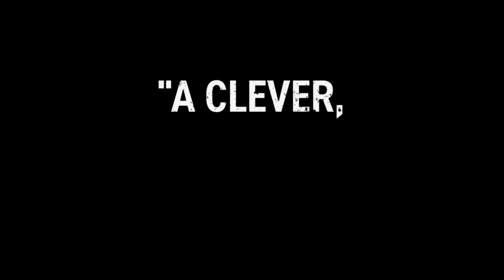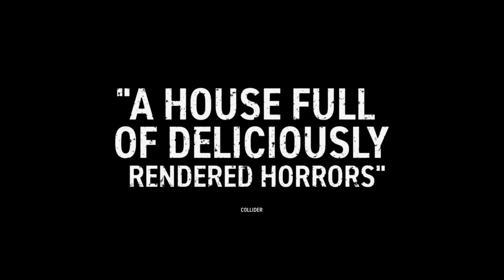DON'T BREATHE 2 - Dark AF Restricted Trailer (HD) - Only In Cinemas Now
It’s about to get dark. Watch the new restricted trailer for DontBreathe2 now. Get your tickets to see it exclusively At Cinemas Friday the 13th.

The sequel is set in the years following the initial deadly home invasion, where Norman Nordstrom (Stephen Lang) lives in quiet solace until his past sins catch up to him.

Directed by: Rodo Sayagues
Written by: Fede Alvarez & Rodo Sayagues

Based on characters created by Fede Alvarez & Rodo Sayagues

Produced by:
Fede Alvarez
Sam Raimi
Rob Tapert

Executive Producer:
Nathan Kahane
Joe Drake
Erin Westerman
Andrew Pfeffer
Rick Jacobson
Stephen Lang

Cast:
Stephen Lang
Brendan Sexton III
Madelyn Grace